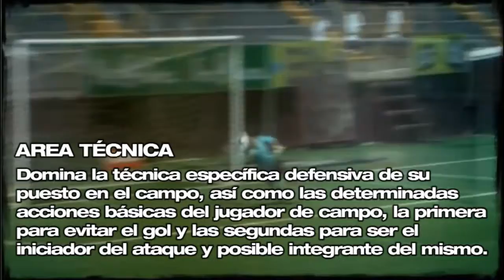Video Sergio Alfaro Q V1 Español